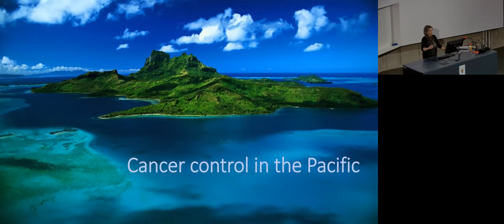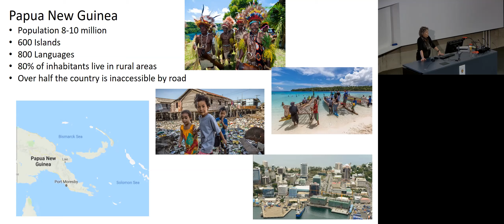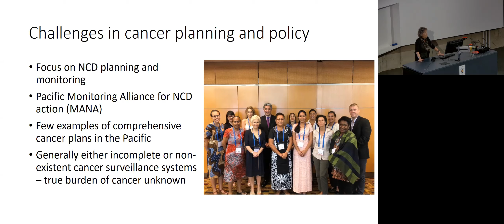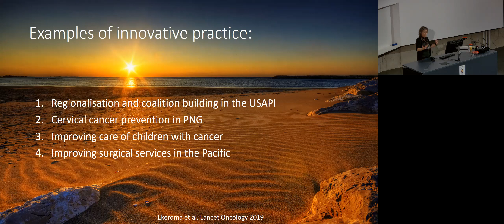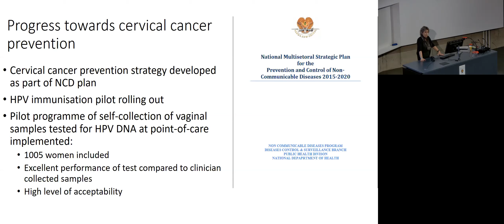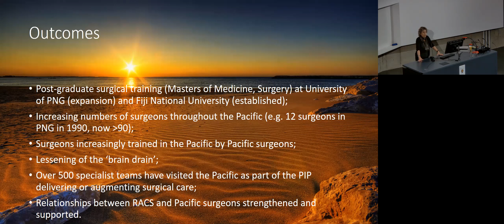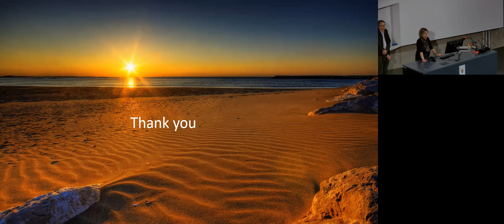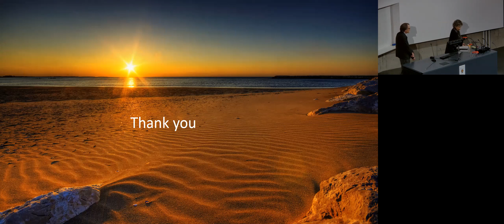Cancer control in the small island states of the Pacific - Professor Sarfati, Professor Ekeroma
The Pacific region faces daunting challenges in relation to cancer - vulnerable economies increasingly impacted by the effects of climate change, unequal distribution of resources, weak or fragmented health services, and small population sizes making sustainable workforce and service development problematic. This seminar highlights the many challenges and opportunities for the Pacific.

Professor Diana Sarfati is the Head of the Department of Public Health and the Director of the Cancer and Chronic Conditions (C3) Research Group at the University of Otago Wellington. She recently led a Lancet Oncology series on cancer control in small island developing states. Aiono Prof Alec Ekeroma is the HOD of Obstetrics and Gynaecology University of Otago Wellington and his research interests are the gynaecological cancers. He will take up a new appointment as the Vice Chancellor of the National University of Samoa in February 2020.